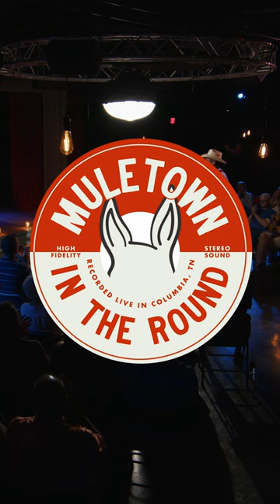MIND ON FISHIN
A short video of Wynn Varble singing "Mind on Fishin" at our LIVE TV TAPING of MULETOWN IN THE ROUND. Season 2 will be coming out on RFD-TV IN December of 2023.

Wynn Varble
Written by: Wynn Varble & Aaron Raitiere
Recorded by: Trace Adkins